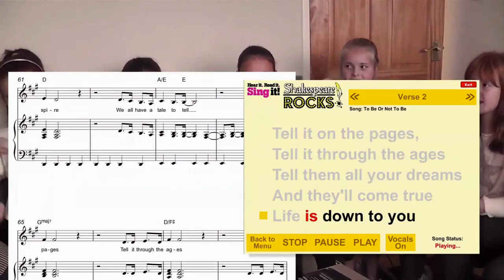Shakespeare Rocks! Musical for Primary Schools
Trailer for "Shakespeare Rocks!", the school musical by Steve Titford.

Well done to all of you who've been cast for your school production of "Shakespeare Rocks!".

But whatever you do... "Don't mention Mac!"